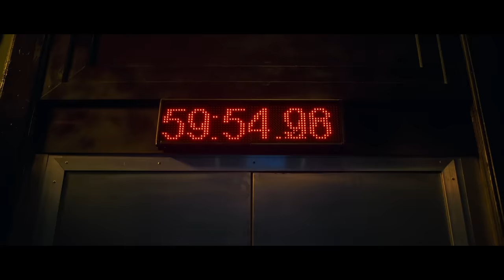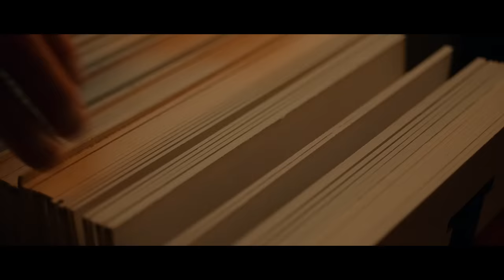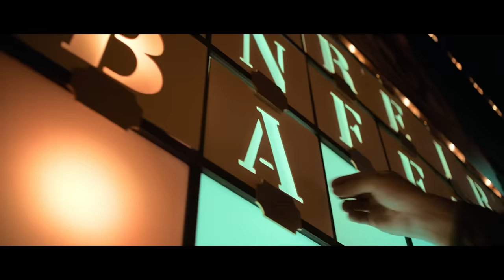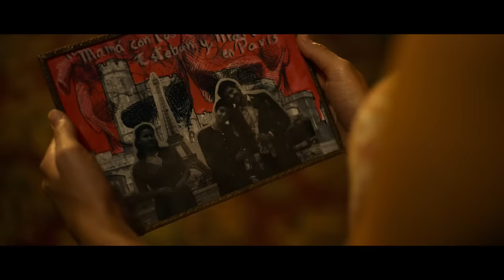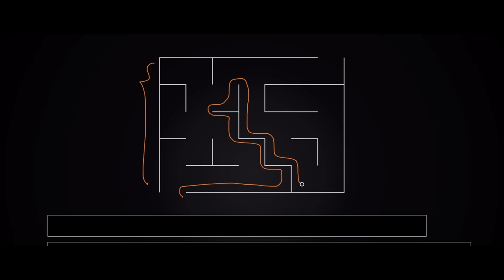How To Beat The CRAZY DEATH GAME In "Death's Roulette"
If you were taken to an isolated mansion and forced to play in an insane death game, what would you do?

00:00 Introduction
00:29 Summary
03:44 Beat 1
06:56 Summary
09:19 Beat 2
10:53 Summary
15:51 Beat 3
18:06 Summary
21:20 Beat 4
23:03 Summary
25:50 Beat 5
27:13 Summary
28:05 Beat 6
29:04 Summary
30:09 Beat 7
31:02 Summary
31:33 Outro